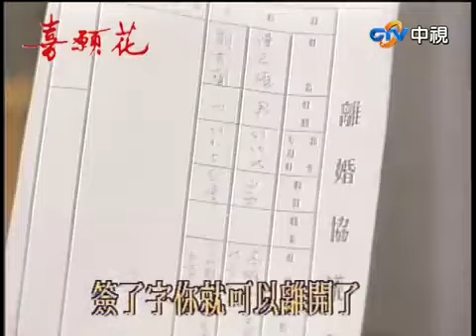志雄竟信妻子與馬強有一腿！ 秀蘭收離婚書怒罵陳母【喜願花 精華版】EP11-3 王淑娟 李天柱 李烈 陳莎莉 馮光榮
01:03 馬強出現志雄面前
03:18 志雄信秀蘭出軌
10:20 秀蘭收離婚書怒罵陳母